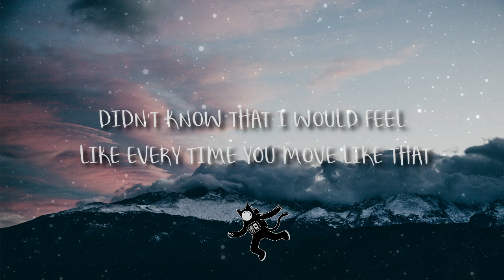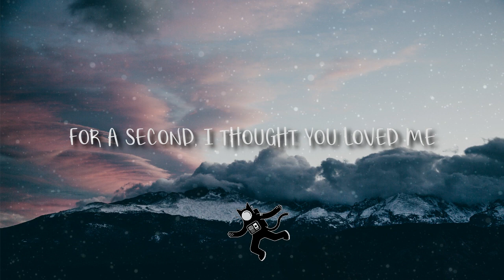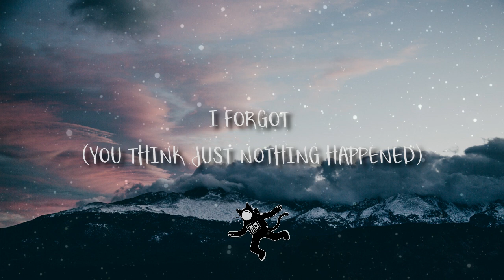Clara Mae - I Forgot (Lyrics)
→ Do you want to have your music on the Stray Cat channel?

Lyrics

[Verse 1]
Heard your voice from the balcony
I started looking for the closest way out
To get by without meeting you
Heard my name, someone telling you
I'm standing right outside the door on your right
Ain't no time for a good excuse

[Pre-Chorus]
Didn't know you would be looking like the best I'd ever had
Didn't know that I would feel like every time you move like that
Walk into the room, and I can't refuse ya
Didn't know that we would meet up, feeling like four years never passed

[Chorus]
For a minute, you thought you fooled me
For a minute, you got me lost
For a second, I thought you loved me
But just when the music stopped
I realized why I left you in a hurry
When I'm close to you, everything is blurry
For a second, I forgot
I forgot

[Verse 2]
I think I might still remember your taste
But if I don't, can you please remind me?
'Cause I miss how I used to feel
Now, you and I, dancing face to face
And the other people fade away
If we stop, I'm afraid you'll leave

[Post-Chorus]
I forgot
I forgot
I forgot
I forgot

[Bridge]
Forgot why you left in the first place
Forgot why you left with a notice
It was easier that way

[Post-Chorus]
I forgot (For a minute, for a second)
I forgot (You think just nothing happened)
I forgot
I forgot